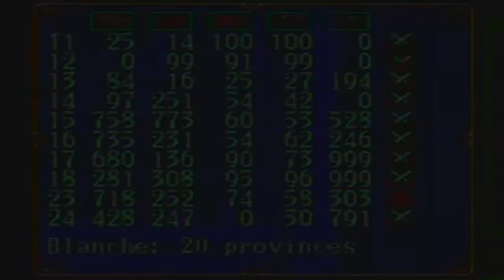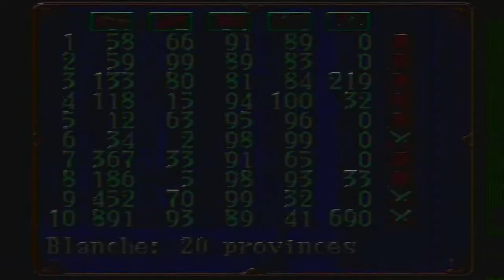Gemfire [GEN E&A LP2] ep 3: White Supremacy pt 10